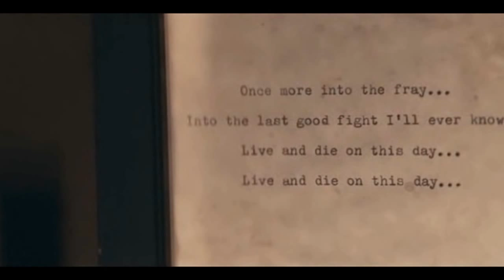Video Profile : Speech 'Words of Passion'